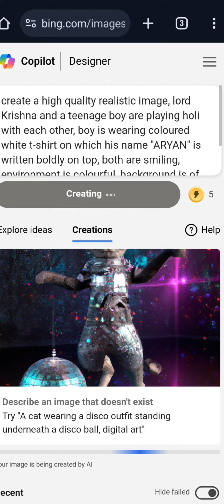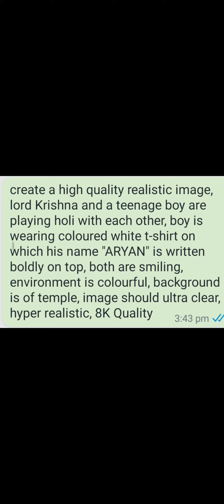Krishna Holi Ka Photo Kaise Banaye |Happy HoliAi Photo Editing | Microsoft Bing ImageCreator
happy Holi tutorial

Happy Holi ai image tutorial

happy Holi tutorial

happy Holi bing image

ai avatar

photo editing

bing ai

bing

3d illustration

3d ai generator